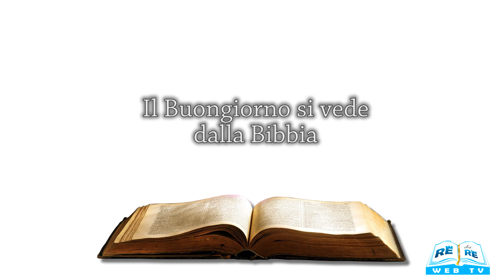Il Buongiorno si vede dalla Bibbia 24 02 2022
Meditazione a cura di Marco Dumitrascu
Musicista: Adriana Bulzis
Video di Romeo Trevisan